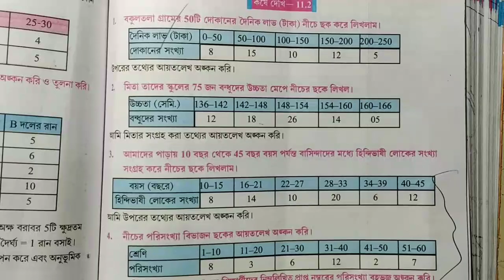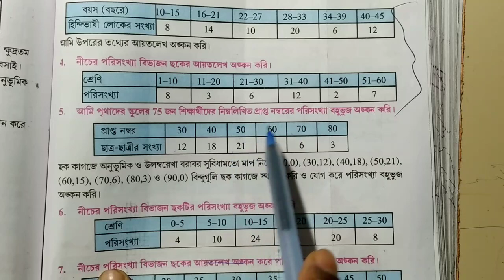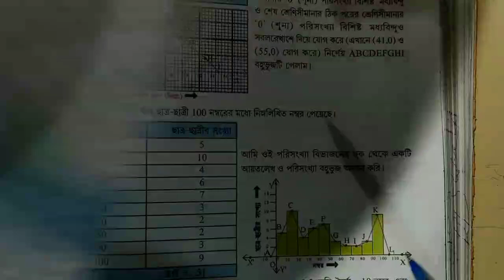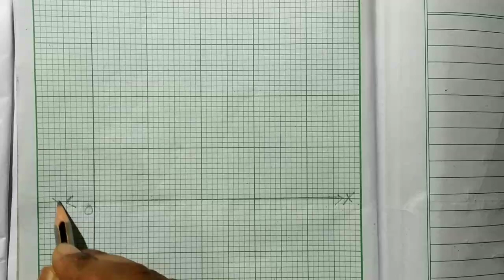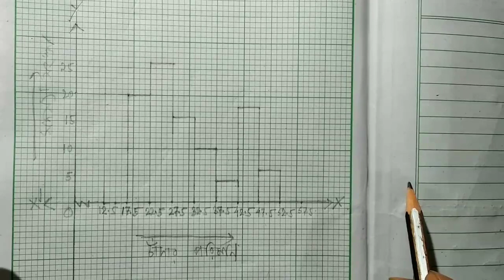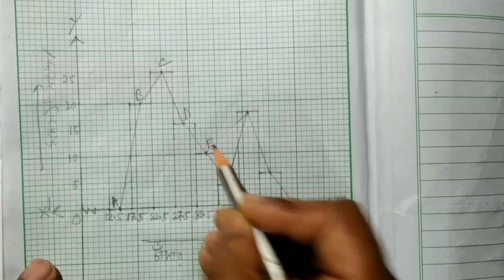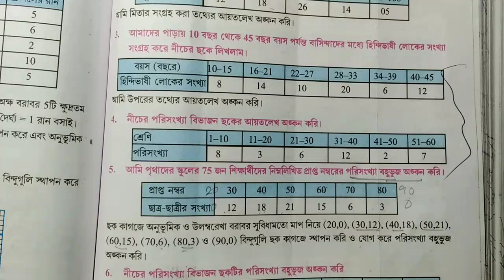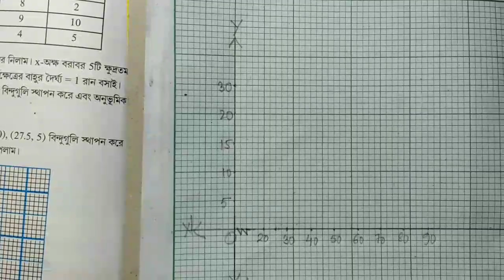Class 9 Mathematics Statistics Wbbse || নবম শ্রেণীর রাশিবিজ্ঞান || Part-5